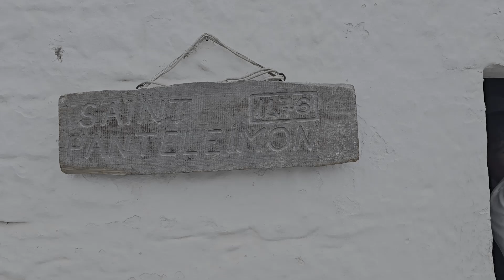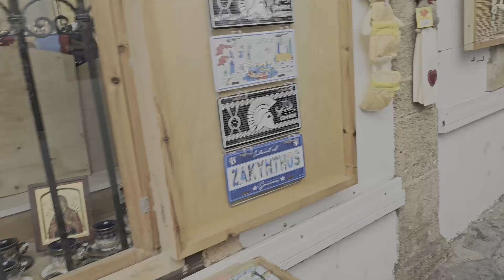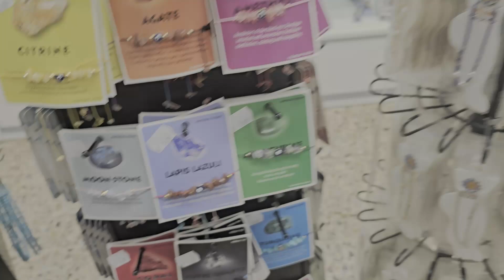zwiedzanie Rodos / ruiny zamku Monolitos/ plaża Prasonisi/ Lindos